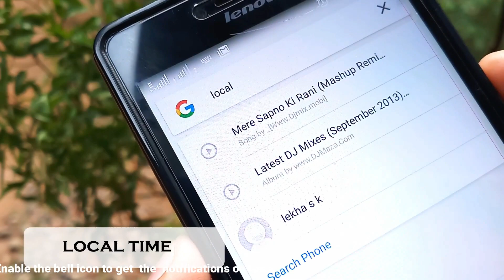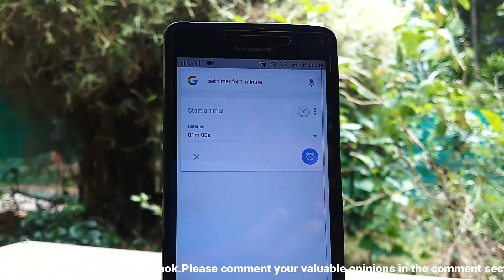Google Hidden Tricks You Need To Try / google hidden tricks and tips/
Google Hidden Tricks You Need To Try
Google Tricks You Need To Try
Fun Google Secrets